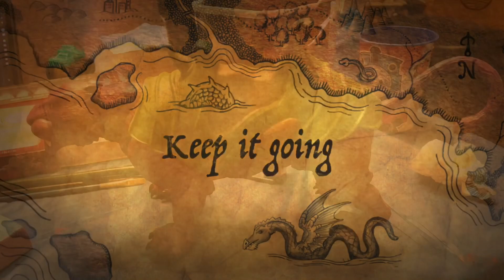Custom Masterverse Panthor?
A Little peak into my process in pictures of making a custom Panthor for Skeletor’s mount!